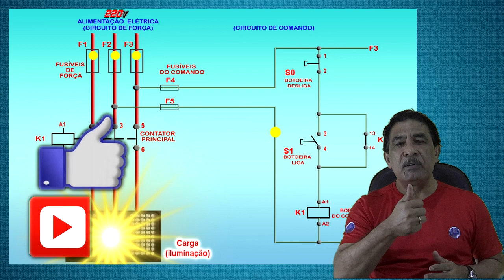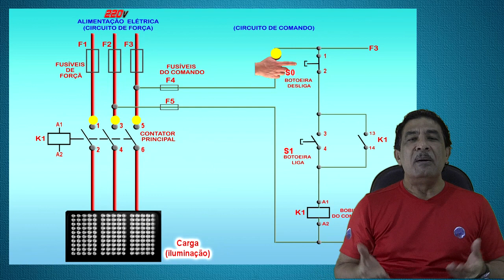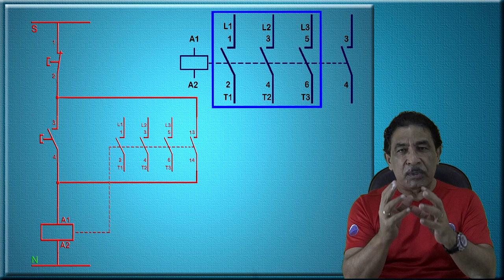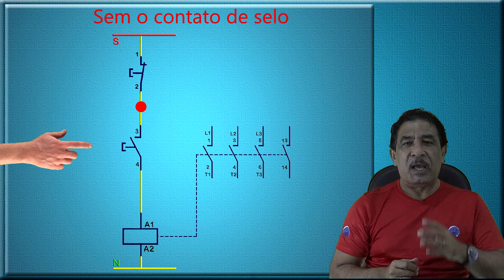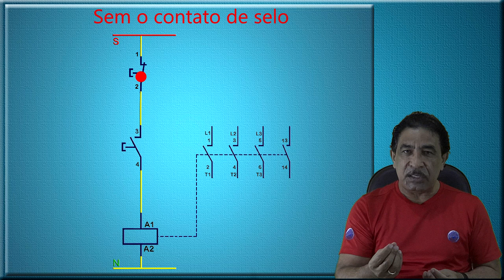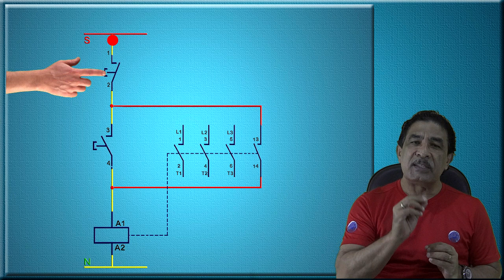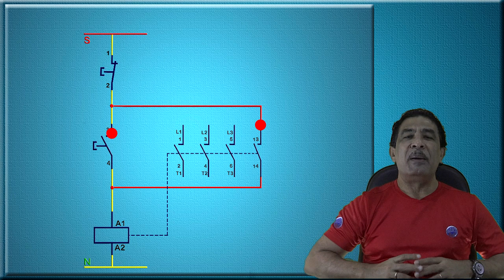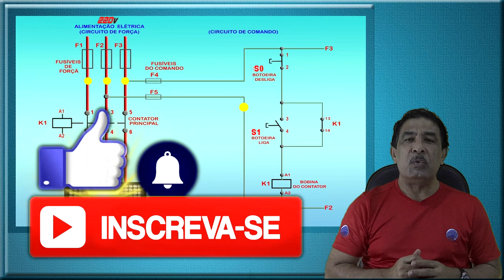CONTATO DE SELO NO COMANDO ELÉTRICO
Nesse vídeo você vai entender como funciona  e qual a importância do contato de selo no funcionamento dos circuitos de comando.
Aos poucos vamos descobrindo o mundo dos comandos elétricos.

VISITE NOSSA PLATAFORMA ONLINE E ACESSE NOSSOS CURSOS